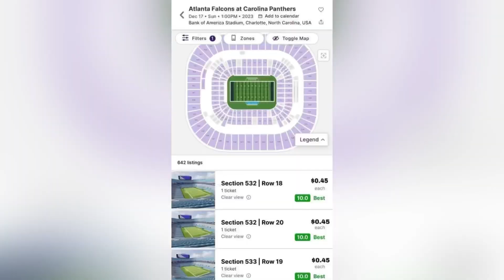Mahomes SNAPPING 2nd Week in a ROW!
NFL Football Week 15 Was crazy! Enjoy